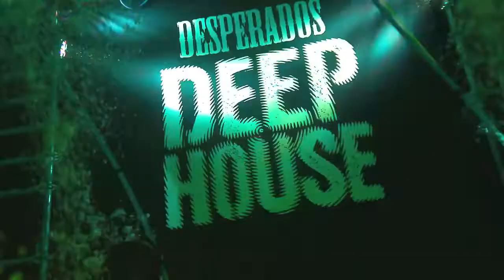Desperados Deep House, cel mai inedit party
Cele mai tari petreceri de acum încep. Cea mai adânca piscină din lume a găzduit, în premieră pentru o noapte, o petrecere epică marca "Desperados", berea cu aromă de tequila. Deep House a dus conceptul de "party" la un alt nivel, aducând împreuna 400 de tineri din peste 10 țări.